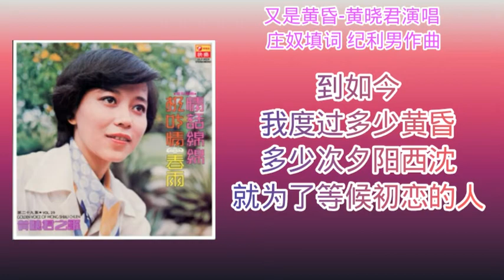又是黄昏-黄晓君演唱 歌词版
庄奴填词 纪利男作曲
铃声大乐队伴奏
演绎余天名曲
黄晓君之歌 第二十九集 黑胶唱片专辑

又是黄昏夕阳西沈
在我心里出现一个人
你的美丽你的天真
就像晚霞舖满我的心

到如今我度过多少黄昏 多少次夕阳西沈
就为了等候初恋的人
忽然听见你的声音
向我这里飞奔

此后的歌曲完全分享，音乐及文字版权归还出版公司和创作者所有，如有违反问题，请立即告知，本人将立即删除该视频。